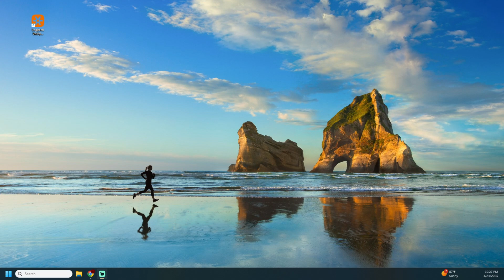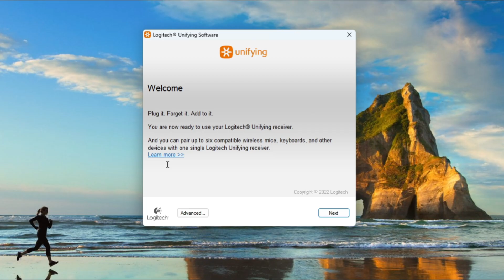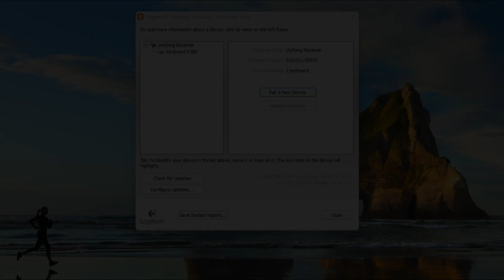Easy Way To Use One Logitech Receiver For All Your Devices!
In this video I am going to show you how to use the logitech Unifying Software to Connect Multiple Devices, and you can download the software for your Windows 11, Windows 10.

About Savvy Tech Tips

Providing tips, tricks and guides for window users.

Spreading knowledge to you and teach you something about technology.